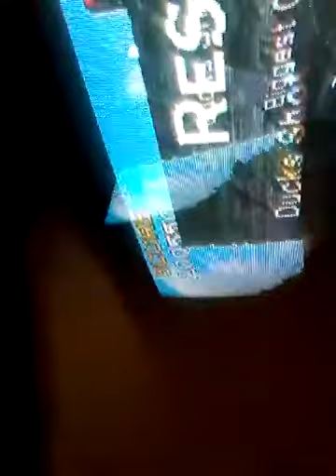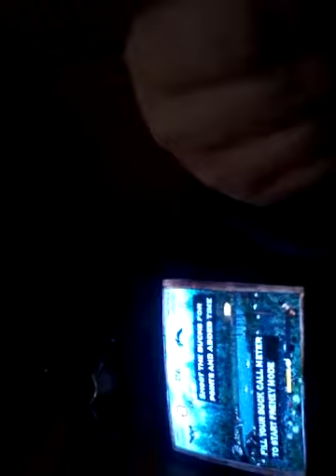Sorry could not fit into one vid (duck hunt)